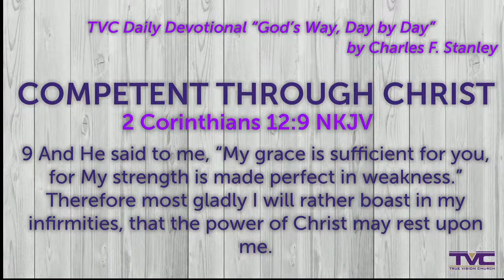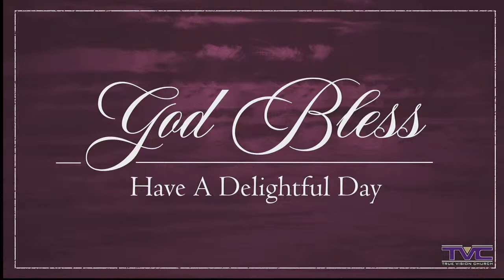2022-11-11 TVC Noon Day Prayer | Deacon Wes Cornelius